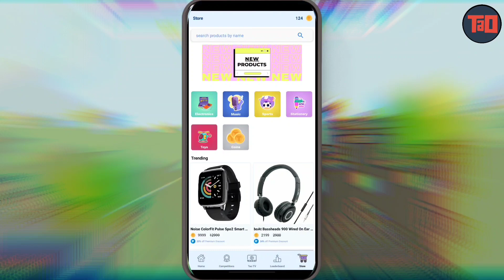Mini Militia No Internet Prank 😱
Use my link to win 100 Tao coins for FREE. Download the Tao app to participate in competitions everyday and win cash prizes and rewards like goodies and gadgets.

Mereko ameer banne me madad kreen